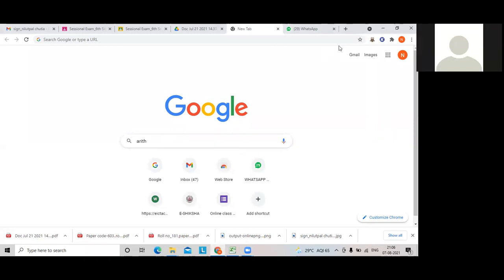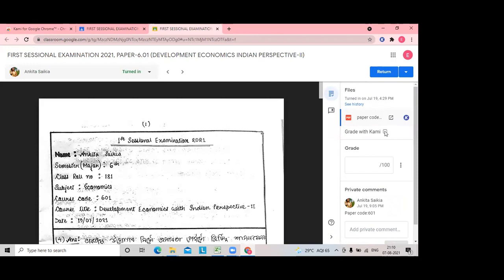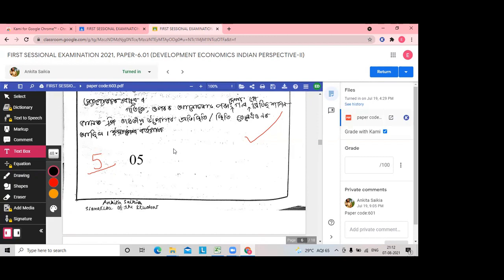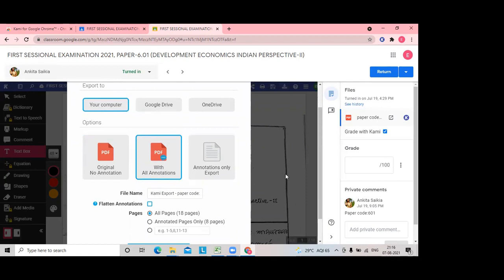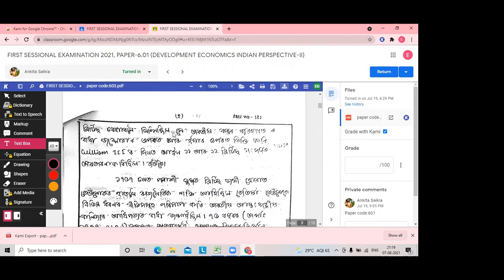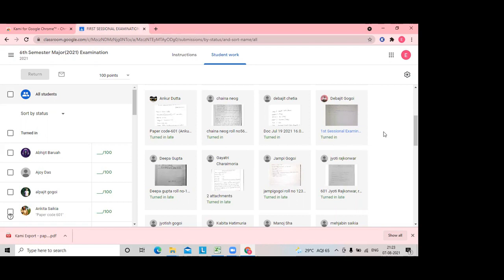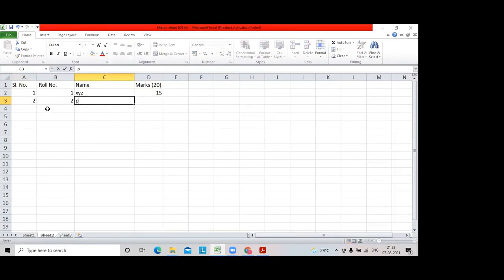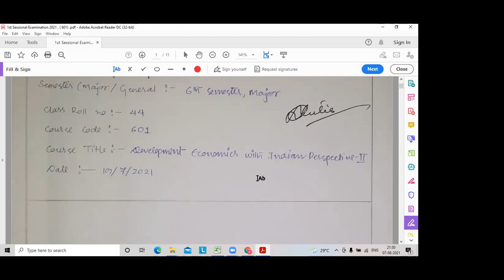How to Evaluate Answer Scripts in Google classroom